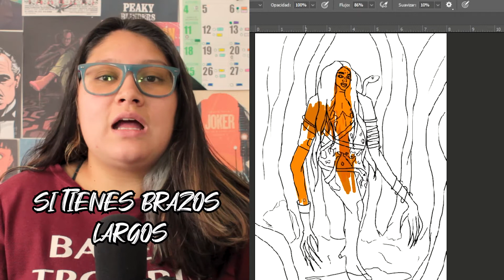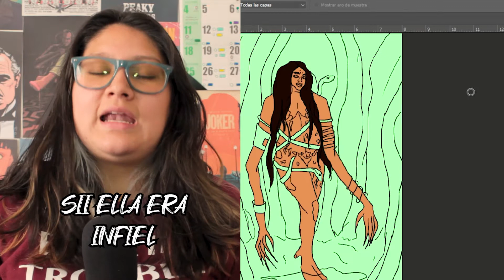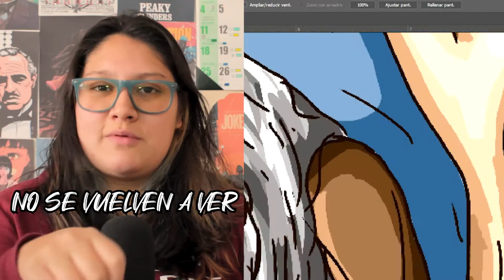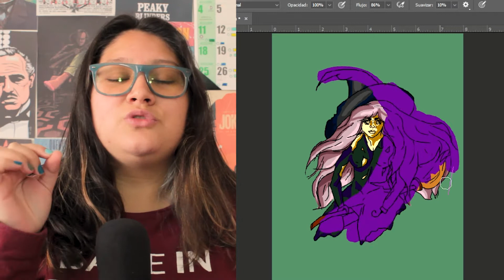DIBUJANDO 3 MITOS COLOMBIANOS 🇨🇴 - CRISKARDRACO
Me disculpo si escribí algo mal ajajaj me falto algo una tilde o algo GRACIAS

ahorita Colombia esta pasando por momentos muy fuertes asi que FUERZA COLOMBIA